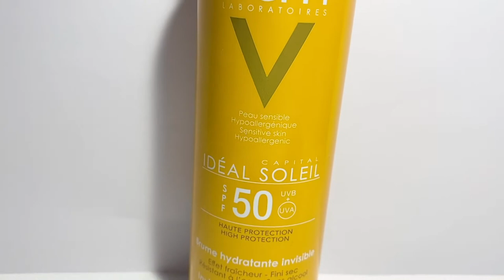Vichy Sunblock Advertising